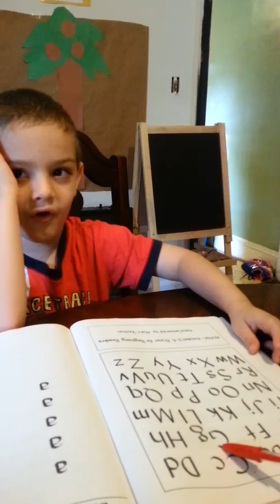Homeschool Pre K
My four year old is learning to read. We use a-z flash cards for sound practice then we use Alpha Phonics book just the first lesson